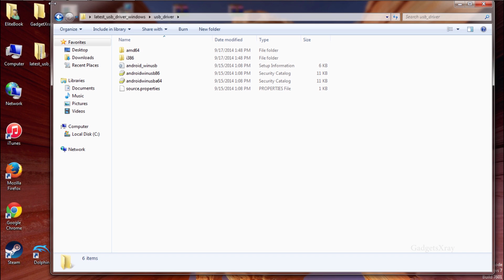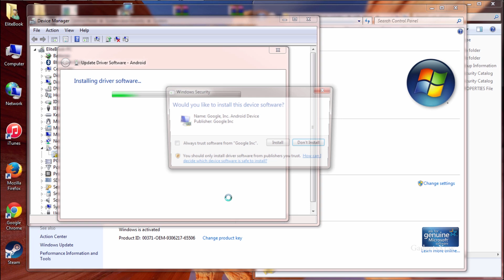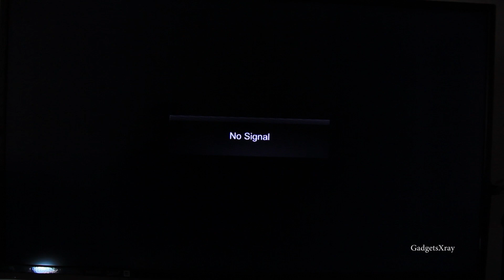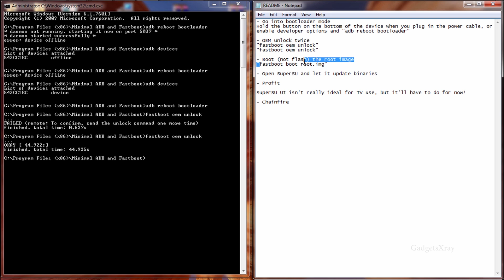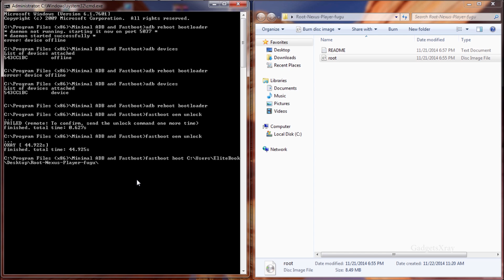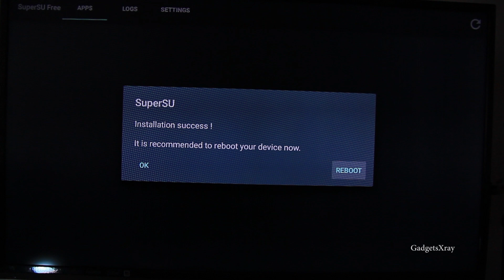Nexus Player - How to Root Android Tv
GadgetsXray: Chainfire's Root method for the Google Nexus Player is simple and easy for gaining root on the Android Tv 5.0